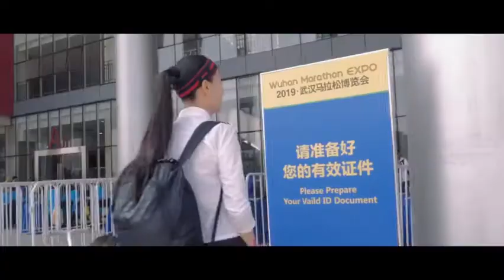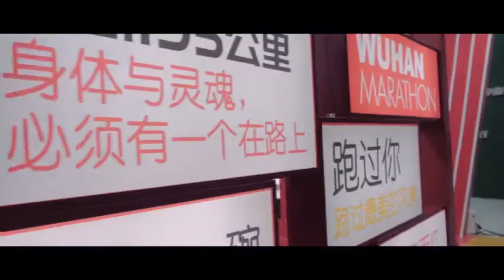Wuhan marathon 2019 before the race黑猫的赛前汉马2019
Hi, today I want to share with you the video of Wuhan marathon 2019. However, the story of the hero has just begun
嗨，今天要给你分享的我和2019武汉马拉松的视频。不过，好汉的江湖故事才刚刚开始～